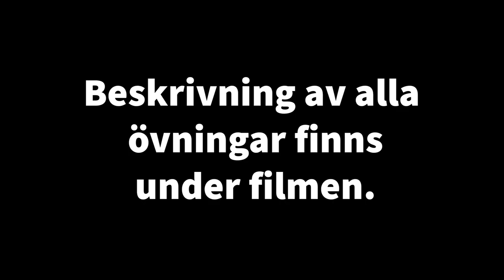Övningar med hantlar – Att gymma med en synnedsättning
Goalballspelaren Fatmir Seremeti visar några övningar med hantlar. Fatmir nämner några begrepp och övningar i videon som vi berättar mer om i den här artikeln på ParaMe

Filmen är ett aktivitetstips framtaget av Parasport Sverige, med finansiering från Allmänna arvsfonden. Alla aktivitetstips finns på ParaMe